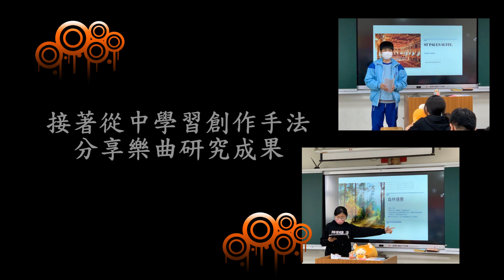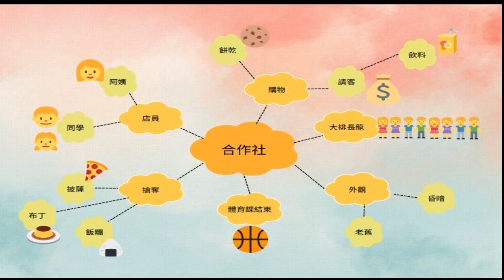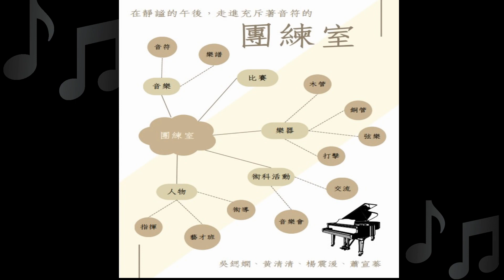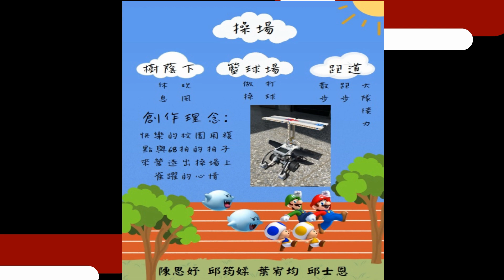教育部藝才專長領域創新課程成果紀錄